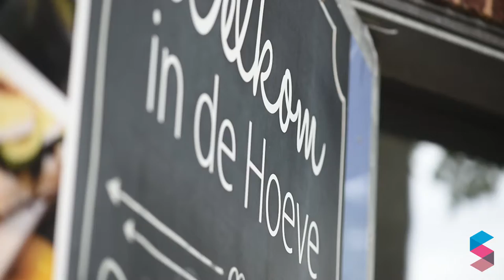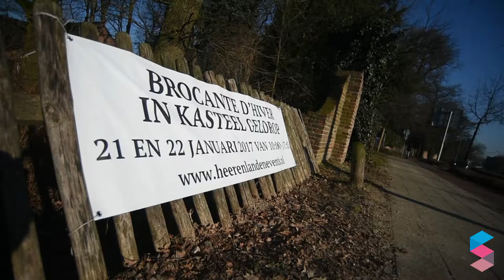De Helze Sfeer